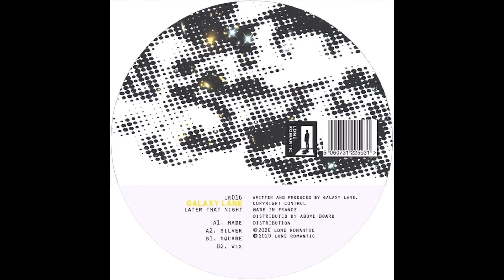Galaxy Lane - Silver